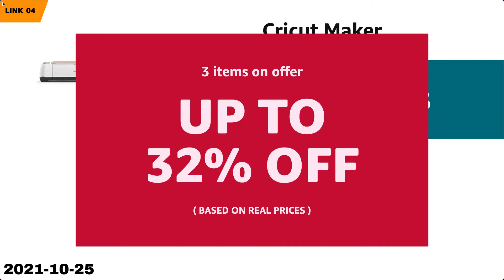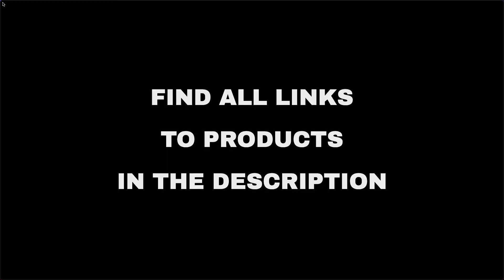Top 9 "Hobby and Travel" deals on Amazon, today (2021-10-25)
⚠️ ATTENTION!
3. "Today" means 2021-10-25. Out of the day?

🛍 PRODUCTS AND LINKS
🔗 01 - MIRACOL Hydration Backpack with 2L Wate...
🔗 02 - ELEGOO Resin 3D Printer Mars 2 Pro Mono...
🔗 03 - Save up to 10% on Bosch ICON Wiper Blad...
🔗 04 - Cricut Maker...
🔗 05 - Cricut EasyPress 12x10...
🔗 06 - Cricut Explore Air 2...
🔗 07 - Save on Office Products from Post-it, S...
🔗 08 - Save on BalanceFrom Home Gym Essentials...
🔗 09 - SHOWKOO Luggage Sets Expandable PC+ABS ...